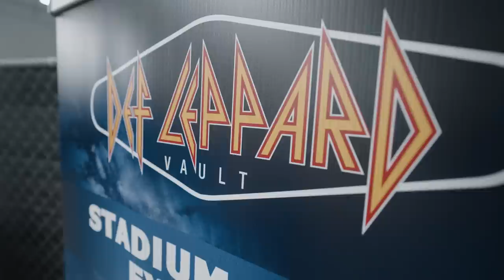DEF LEPPARD - Behind the Stadium Tour - Episode 2: "Hot, hot, hot!"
Behind the Stadium Tour - Episode 2 - Miami & Orlando

Wrapping up the first week of The Stadium Tour with shows in Miami and Orlando, Florida! Through the heat and through the rain, we keep on rockin'... 😎